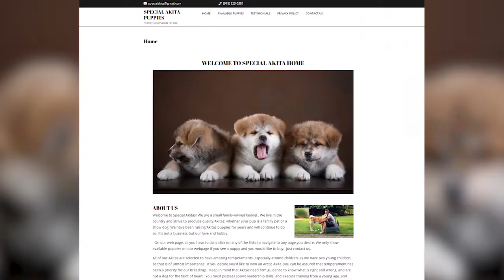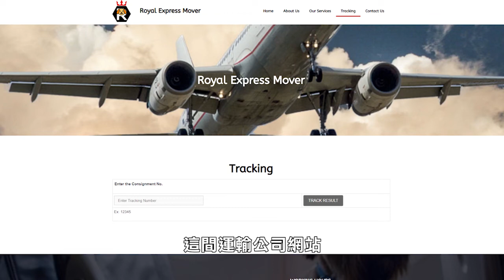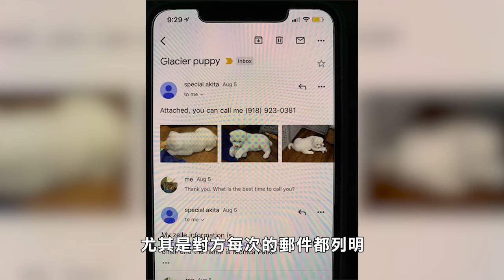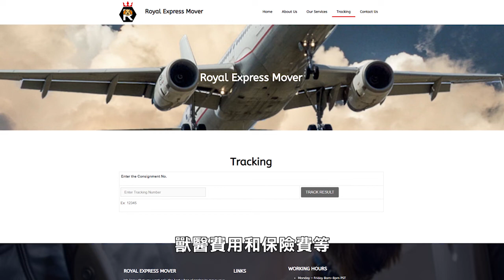【天下新聞】灣區: 華裔家庭上網買狗 五千多元落入騙徒手 Sky Link TV Chinese News 08102020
A Bay Area family paid thousands to buy a puppy online, but found out it was a scam

住在灣區Fremont市的
曾先生向本台反映
因為疫情想買狗陪伴在家的小朋友
結果卻被騙了五千多元
他希望提醒其他觀眾
不要落入同樣的騙局

SOT 【11:14-11:22】曾先生  受害者
我也不知道為什麼
整件事為什麼我會上當
真的不知道
那麼離譜
我也不知道為什麼我會相信

他8月初在myakitapuppies.com
看中了這隻白色的秋田犬
對方聲稱自己是家中繁殖
價錢是800元加上200元飛機票
曾先生給了1000元後
賣家第二日也將小狗的
運輸追蹤單號發了給他

SOT 【2:25-2:37】
我將追蹤單號輸進去
這個單是有我的名字
他的名字
所有的名字和資料都在裡面
那我就覺得沒問題了

但是曾先生想不到
對方不僅想騙他一千元的買狗錢
這間運輸公司網站
也是騙局的一部分

SOT【2:37-2:48】
之後那個公司的人
就打電話給我
說保險你一定要買的
【2:58-3:01】
不過這個保險是可退款的
當你收到小狗後

由於曾先生是第一次買狗
而且對方說已經將狗送出
他也匯了錢
運輸公司也繼續和他保持聯繫

SOT【3:21-3:44】
他就和我說
你的小狗在飛機上
一定要買個位個他
因為他不是和人一起坐的
有一個寵物隔間
安裝在座位之間
那裡又要1420元
SOT 【3:47-3:59】
我就和他爭論
我說這個沒理由
他就說這是最後一筆費用
我就覺得好吧
我信了
我給了這筆錢

尤其是對方每次的郵件都列明
這些費用是可以退
當時正在上班的曾先生
沒有想太多
本來說當日下午
就會到加州的小狗
結果運輸公司又發郵件
告訴他說小狗
現在在亞利桑那州
要再給1700多元打疫苗

SOT 【5:29-5:54】
一開始我就覺得有問題
不過又想著
你都這樣說了
我就再相信你最後一次
我就給錢了
給了錢後
狗還是不來
說要第二天早上
第二天早上我就估計
又會再來一次
誰知道真的再來一次

這次對方讓他再
給1450元購買一個
狗隻可以入加州的准許證
這個時候曾先生
終於完全確定自己被騙
於是立即報警
並且聯繫銀行處理
銀行表示之前的電匯
就沒有辦法追回
但是用銀行轉賬軟件
就有可能可以追討
不過不保證

本來一家人很期待
家中有個新成員的到來
不過雖然這次被騙
他們還是會繼續買一隻狗

SOT 【18:52-19:01】
我們會自己去看
一定要看到這隻狗才會買
[19:04-19：06】
給我太太拿主意

寵物詐騙警告網站
Petscams.com已經在
6月份將myakitapuppies.com
列入了寵物詐騙網站名單
表示Myakitapuppies.com是
今年5月在捷克註冊
詐騙手法是用一間
假的運輸公司來收
根本沒有的運輸費用
獸醫費用和保險費等
我們也發郵件給
Myakitapuppies.com詢問
不過到截稿為止都未收到回覆